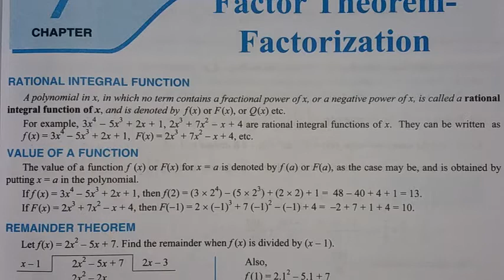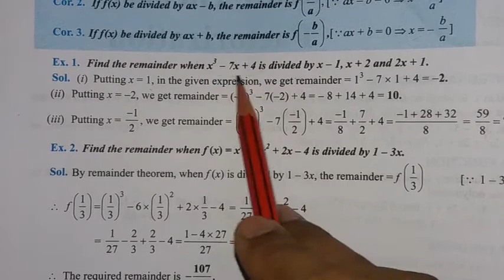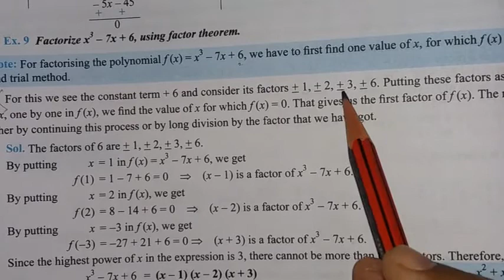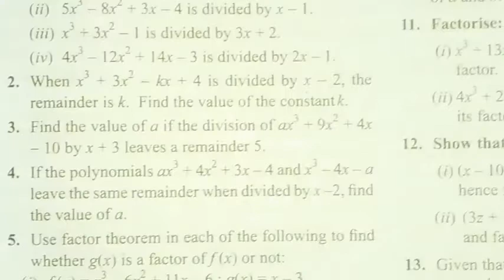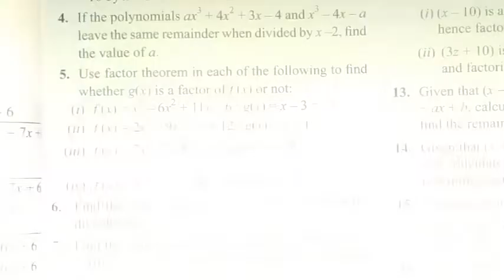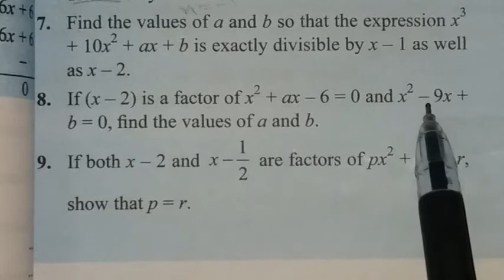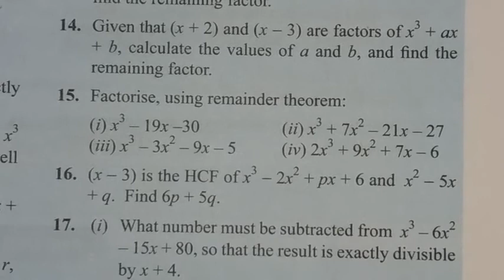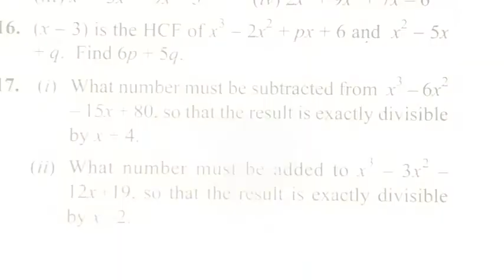Factor theorem - Factorisation ( Solution) / Chapter 7 / Mathematics/ Class 10